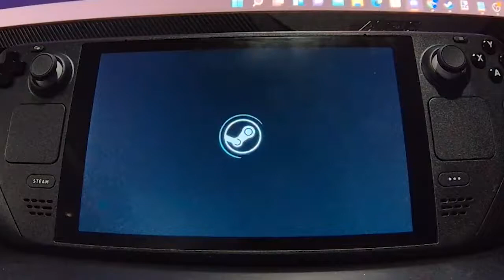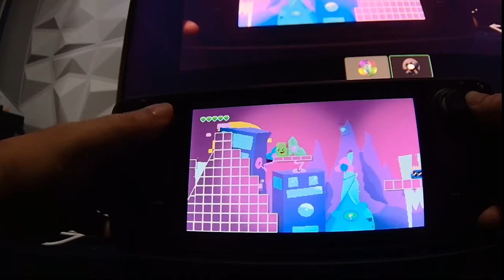TeamJumpers 2 Steam Deck Footage (Thanks to WhyKlef for the gameplay)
Thanks to WhyKlef for the gameplay because he has a deck and mine is Q2 ;-;